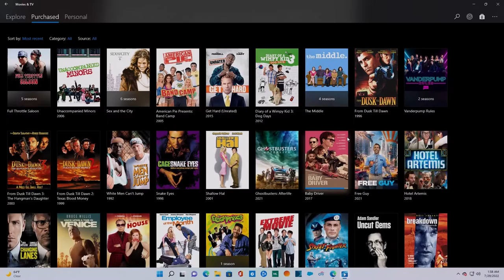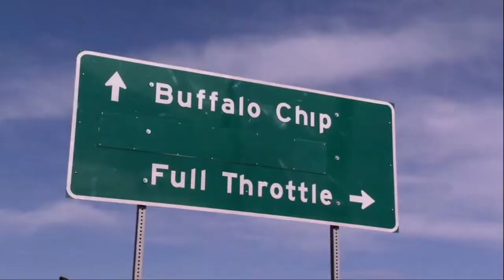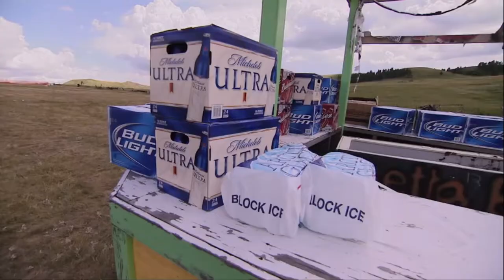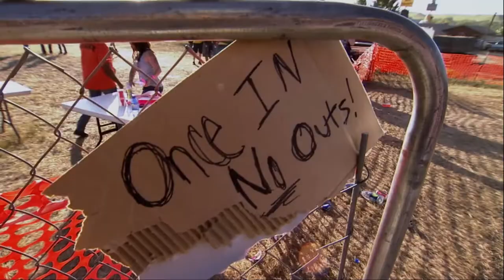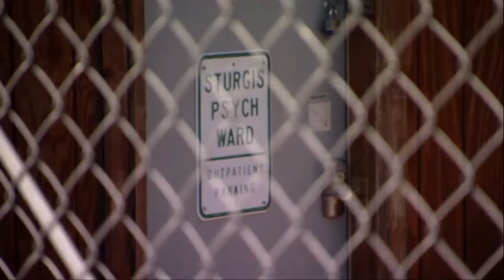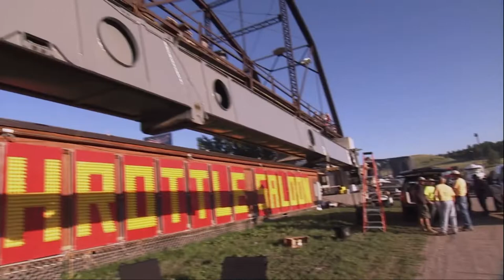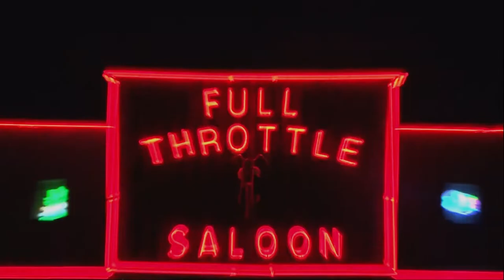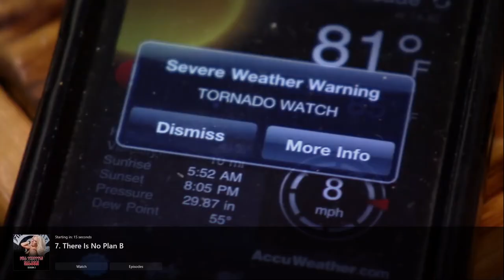WATCH full episodes Michael Ballard's Full Throttle Saloon TV Series season 3 episode 6